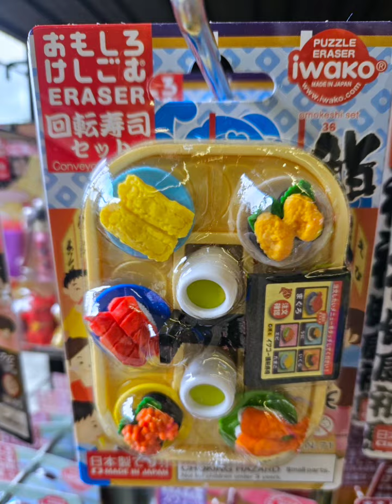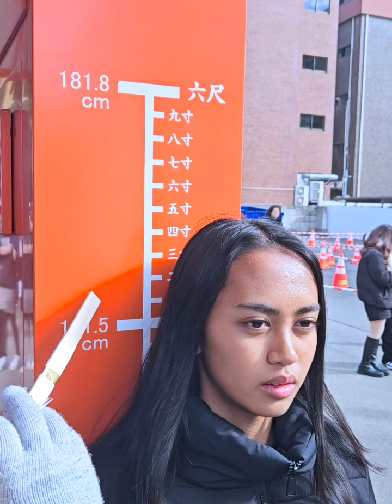Ikuta Jinja Shrine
Kobe, Japan. 31st Dec 2023